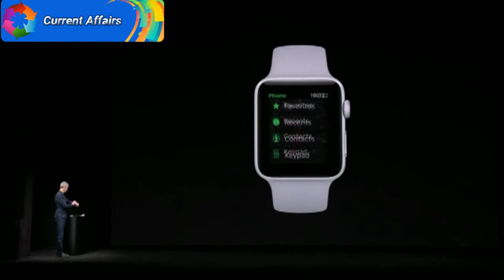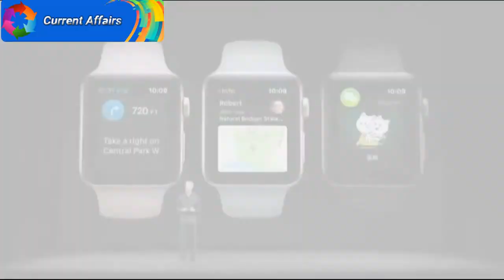Apple's New Watch First Look; Review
Apple's latest Watch has built-in cellular service and will retail for $399. The phone number on your watch will be the same as your iPhone.